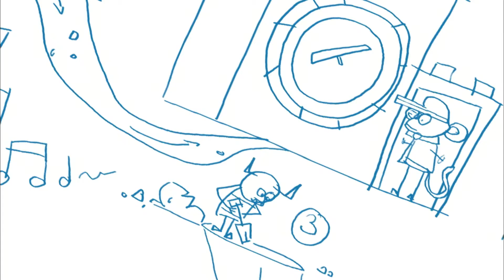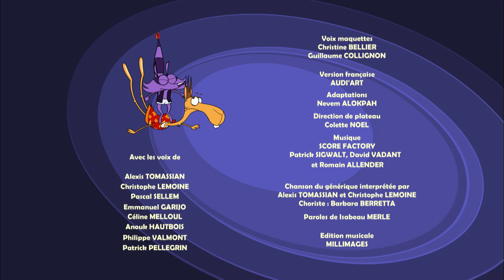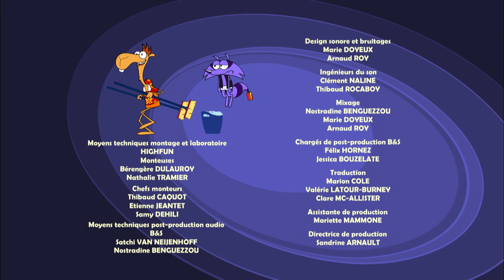Зигги и Диего 🐫 | 48 серия | Плохие парни | Мультики для детей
Зигги и Диего 🐫 | 48 серия | Плохие парни | Мультики для детей про смешных животных

Диего - беззаботный и расслабленный верблюд - живет тихо-мирно в своем оазисе. Он пользуется услугами джина-енота Зигги, сила которого безгранична. Если Зигги исполнит третье желание Диего, то освободится и от службы и от своей консервной банки, которая является для него и домом и тюрьмой. Однако, случайно попавший в банку песок несколько его могущество ...

Хорошего просмотра!